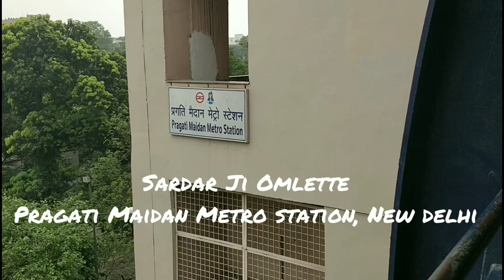Sardar Ji Omelette Pragati Maidan Delhi || Delhi Street Food || India street food || Bread Omelette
Sardar Ji Omelette. Balbeer Singh, a 75 year old man who lost his 3 sons works extremely hard and is an inspiration for all of us. In this video he will make egg fry and omelette in Desi ghee and will also share his life experience with us.

Location: just outside Pragati Maidan metro station.  You can ask any one at the exit of metro station.